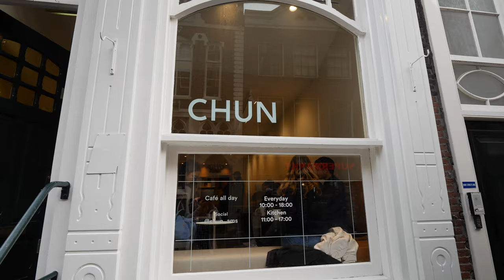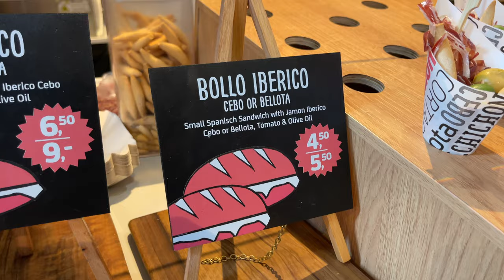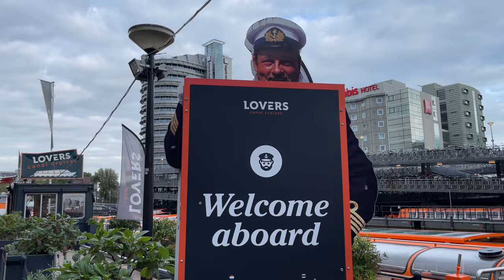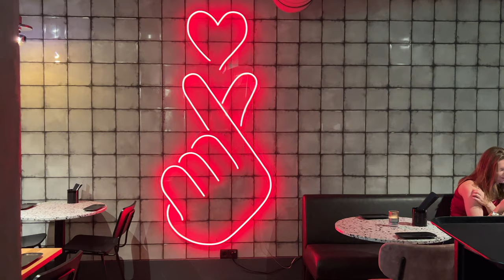AMSTERDAM TRAVEL VLOG | BIKING AROUND THE CITY, FOODHALLEN, LOVERS CANAL CRUISE, & HORTUS BOTANICUS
Hi Nguyenners,

Welcome to our last Europe vlog! In this Amsterdam vlog, we take you with us on a bike ride around the city, we stop by foodhallen and try bitterballen for the first time! We also enjoy a canal cruise and go to the botanical garden.